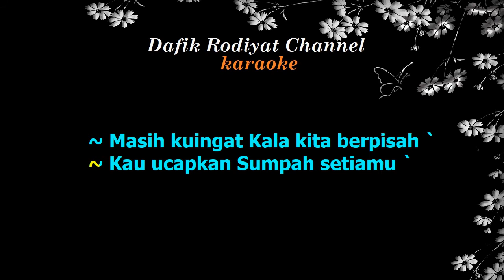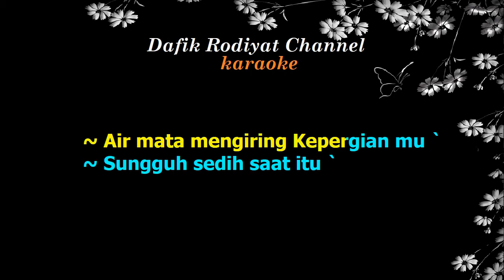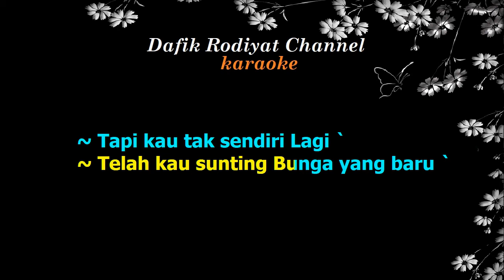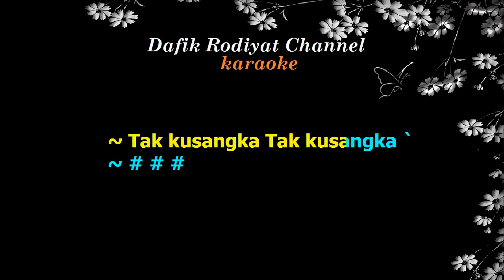Tak Ku Sangka (Karaoke) Panbers Nada Cewek Female Key B